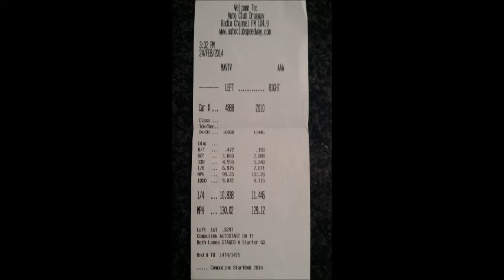My GTR finally in the 10's. Gtr vs Corvette zo6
Long road to getting here but she's finally in the 10's. Thanks to Ben Linney!